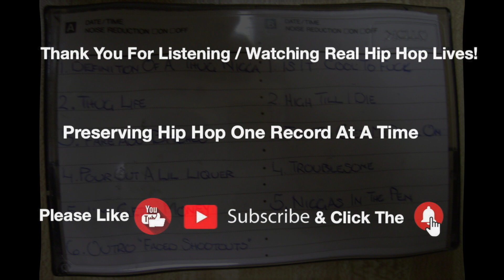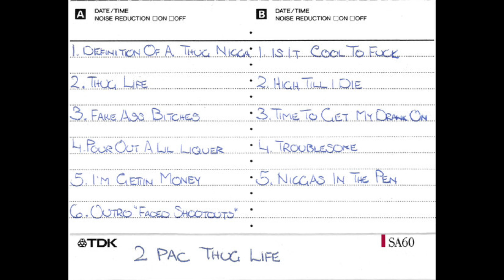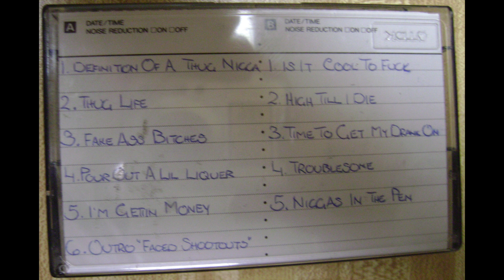2Pac (feat. Big Syke & Prince Ital Joe) - Thug Life (Demo Version)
Lesane Parish Crooks born to Billy Garland and Alice Faye Williams in East Harlem, New York City, New York. His mother and step father were Black Panthers, which heavily influenced his music.

He was in a hip hop duo in high school, as a rapper, and his friend Mouse would beatbox.  He was recognized as the best rapper in his school.  He also studied ballet, theater, and poetry during his education.

He began his rap career in 1989 as a New York rapper by the moniker of MC New York as a member of the group Strictly Dope.  In 1990, his manager connected him with Digital Underground as a roadie & backup dancer; and he later became an official member of the group.  He was also a member of the Outlawz and the group Thug Life.  He had starred in many movies during his short life.

He was robbed and pistol-whipped in the elevator at Quad Studios, and while attempting to pull his gun, shit himself in the groin.  The original medical report confirms this, but 2Pac paid another doctor to create a false medical report stating he was shot in the head. It is rumored that Haitian Jack orchestrated the shooting in retaliation for disrespect by Tupac.

However, Dexter Isaac is listed as the author of a confessional letter to Allhiphop.com in which he claims that he was hired by entertainment mogul James "Jimmy Henchman" Rosemond to carry out the November 1994 robbery in front of New York's Quad Studio. Isaac is currently serving a life sentence for an unrelated crime.

2Pac was involved in an altercation at the MGM Grand in Las Vegas, Nevada with Orlando “Baby Lane” Anderson, a Southside Compton Crip, who had snatched a Death Row necklace from a member of that studio at a shopping mall.  In retaliation, 2Pac and other members jumped Anderson.  Later that night, with Orlando Anderson’s uncle driving, they pulled up to the car with Suge Knight & 2Pac, and opened fire, killing 2Pac.

R.I.P. 2Pac (b. June 16, 1971 - d. September 13, 1996; Age: 25) (Homicide by gunshot.)

R.I.P. Big Syke (a.k.a. Mussolini) (b. November 22, 1968 - d. December 5, 2016; Age: 48) (Natural causes. He was overweight and had known heart issues, so I’m guessing it was a heart attack.)

R.I.P. Prince Ital Joe (b. May 5, 1963 - d. May 16, 2001; Age: 38) (Injuries sustained from a car accident.)

Artist: 2Pac
Album: Thug Life (Demo Tape)
Tracks:
   A-Side:
      1. Definition Of A Thug Nigga [4:37]
      2. Thug Life (Big Syke & Prince Ital Joe) [4:19]
      3. Fake Ass Bitches (feat. Rated R) [3:05]
      4. Pour Out A Lil Liquer [3:28]
      5. I’m Gettin Money [3:28]
      6. Outro “Faded Shootouts” [3:39]
   B-Side:
       1. Is It To Cool To Fuck (feat. Macadoshis, Natasha Walker, & Rated R) [3:51]
       2. High Til I Die (feat. Macadoshis & Rated R) [3:45]
       3. Time To Get My Drank On (feat. Y.N.V.) [3:44]
       4. Troublesome [3:47]
       5. Niggaz In The Pen [3:32]
Total Time: 41:15
Release Date: 1993
Format: Cassette Tape, Demo
Label: none
Catalog #: none
Genre: Hip Hop
Sub-genre(s): Conscious Rap, Political Rap, West Coast Gangsta Rap, G-Funk
Era: Gangsta Rap Era (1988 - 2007)